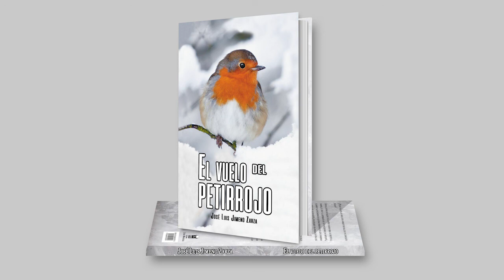🐣Editorial para PUBLICAR mi LIBRO [AUTOEDICIÓN]🐣 | Editorial Letra Minúscula OPINIONES👁‍🗨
Editorial para PUBLICAR mi LIBRO [AUTOEDICIÓN].

⏲ÍNDICE:
▶️00:00 Comienzo.
▶️00:09 Presentación.
▶️01:40 Despedida.